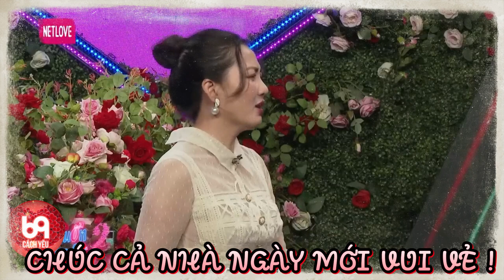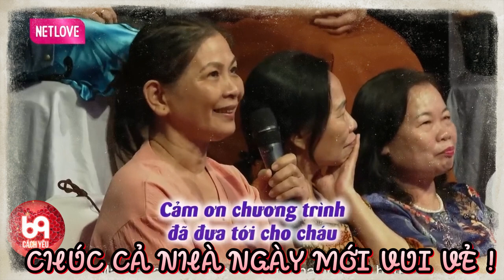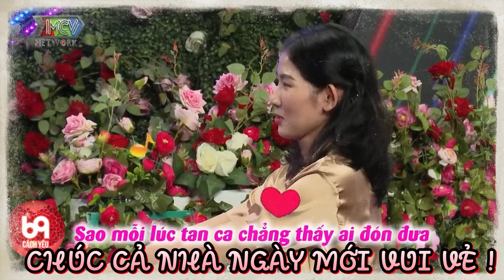Đôi mắt lim dim khi thì thẩm với chàng làm chàng ngẩn ngơ suốt cả tiếng đồng hồ và cái kết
BMHH_878
69 Cách Yêu là trang cập nhật những chương trình hẹn hò, ghép đôi, mai mối hot nhất hiện nay BẠN MUỐN HẸN HÒ, HẸN ĂN TRƯA, VỢ CHỒNG SON, YÊU LÀ CƯỚI, MAI MỐI CÙNG NGƯỜI LẠ